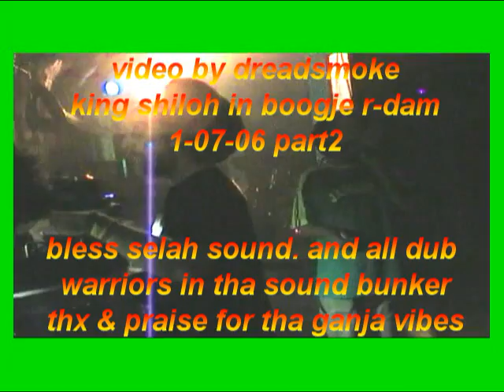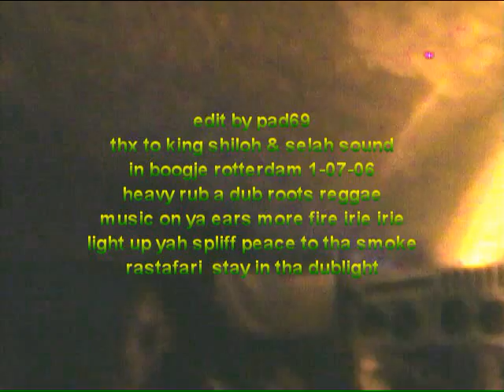KING SHILOH SOUNDSYSTEM ft ras lion - Father version (mouse dub2) @ 1 world R-dam 01-07-2006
from tha sound bunker. boogje1 \ r-dam
bless to  king shiloh  & selah sound for there dub vibes
bless thissa soundsystems